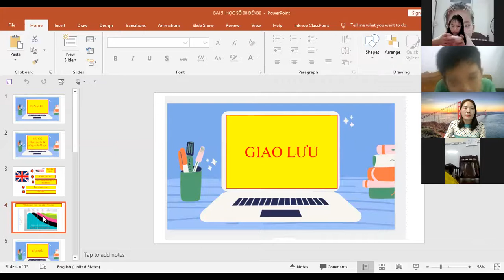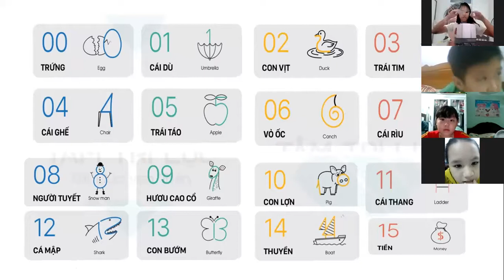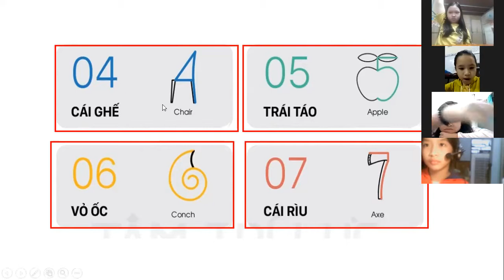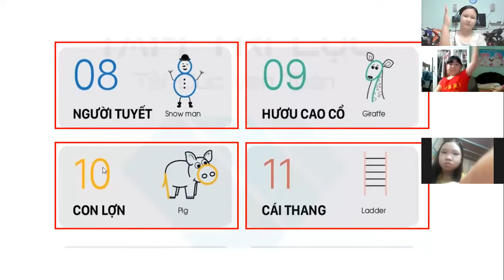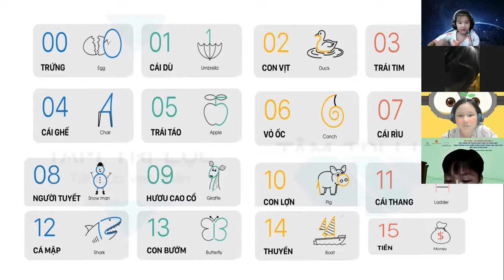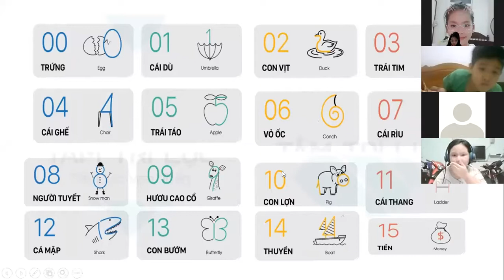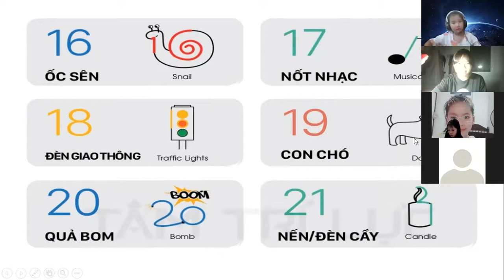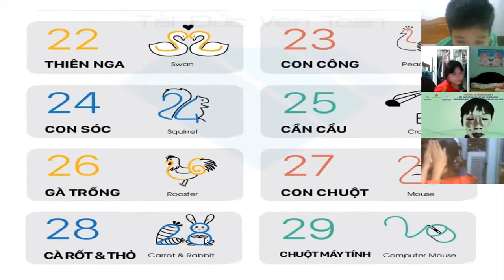SIÊU TRÍ NHỚ HỌC ĐƯỜNG: CHUYỂN ĐỔI VÀ NHỚ SỐ TỪ 00 đến 29 THÀNH HÌNH ẢNH.